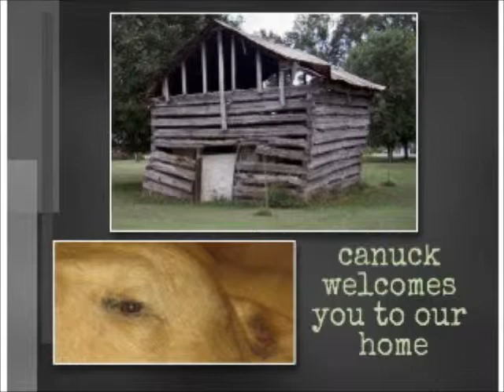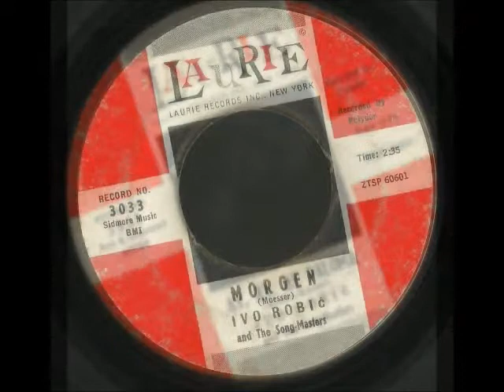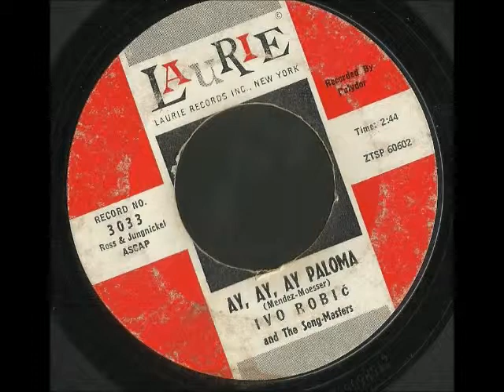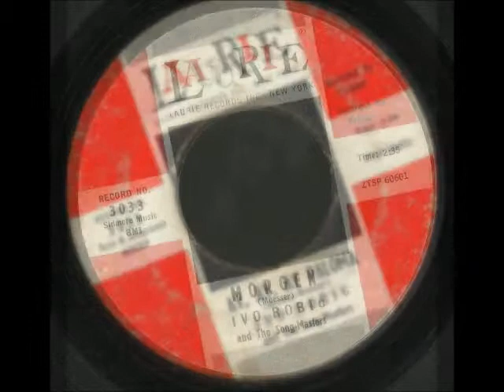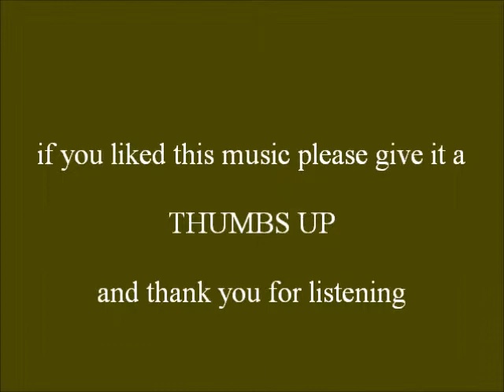IVO ROBIC AND THE SONG MASTERS - AY, AY, AY PALOMA - MORGEN - side 1 and 2 of 2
IVO ROBIC AND THE SONG MASTERS
side 1
AY AY AY PALOMA
side 2
MORGEN